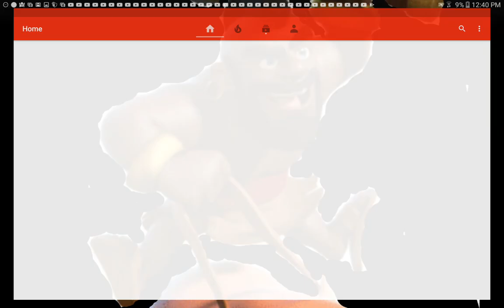100% th7 attack Clash of clans